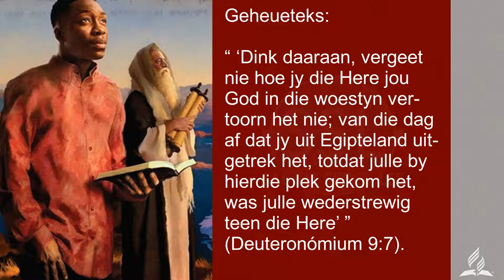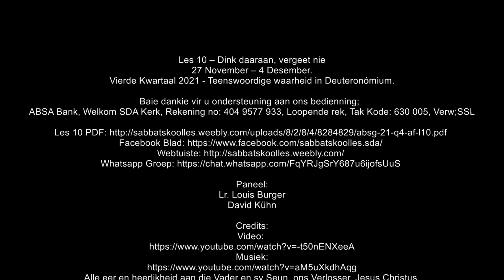Les 10 – Dink daaraan, vergeet nie.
27 November – 4 Desember.
Vierde Kwartaal 2021 - Teenswoordige waarheid in Deuteronómium.

Paneel:
Lr. Louis Burger
David Kühn